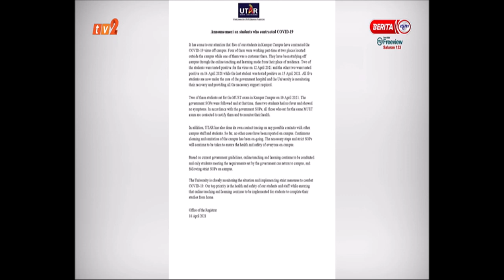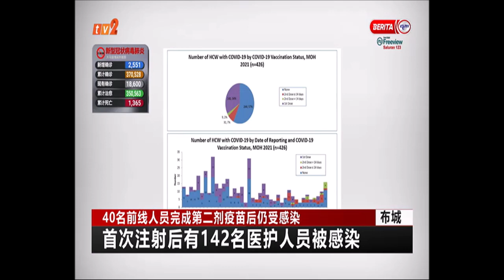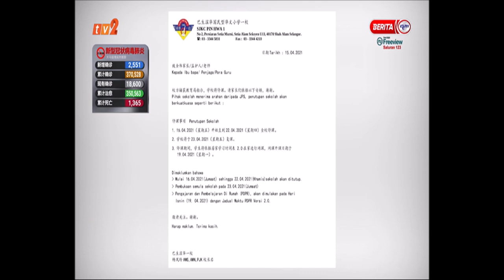17 APR 2021 – BERITA MANDARIN